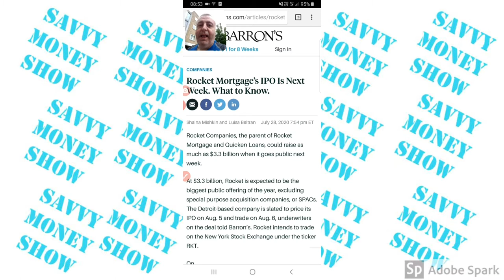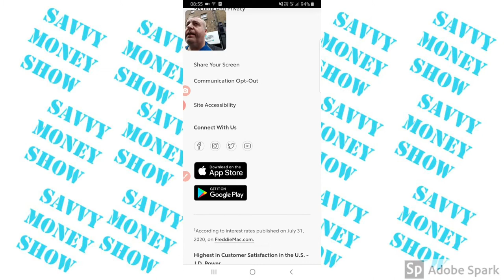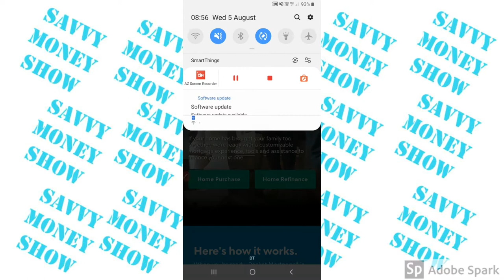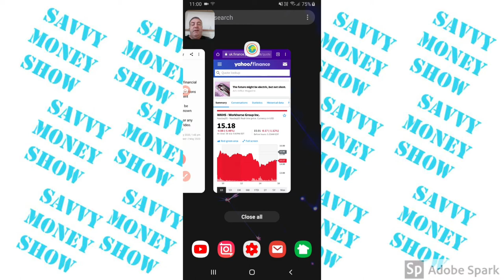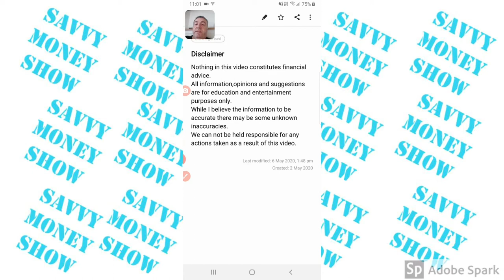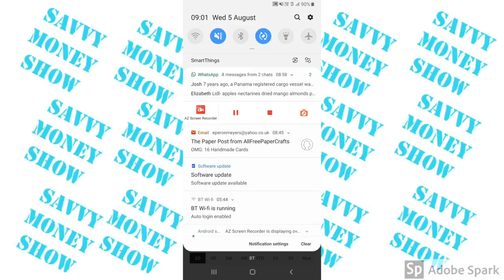Rocket mortgage ipo & lemonade update 05/08/2020